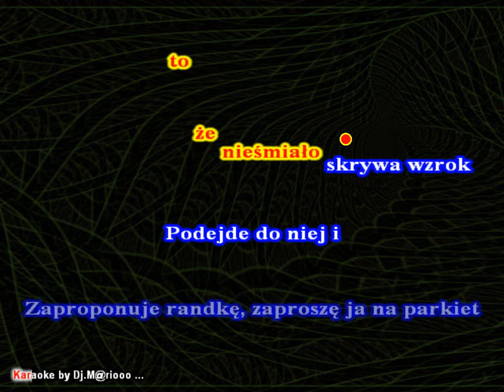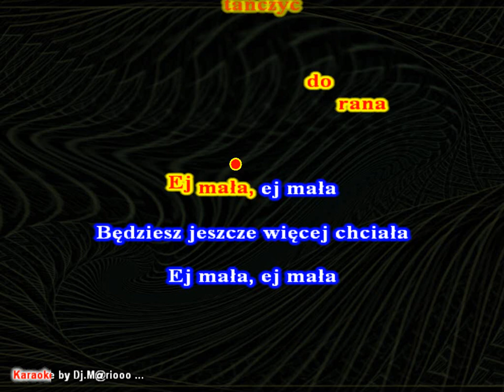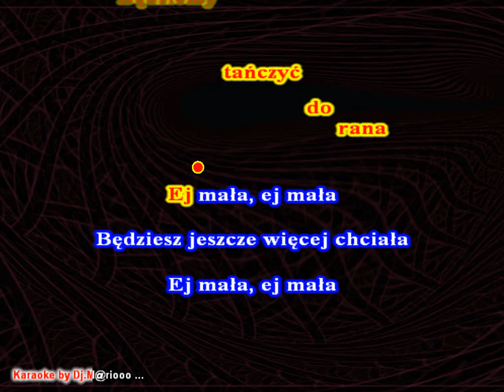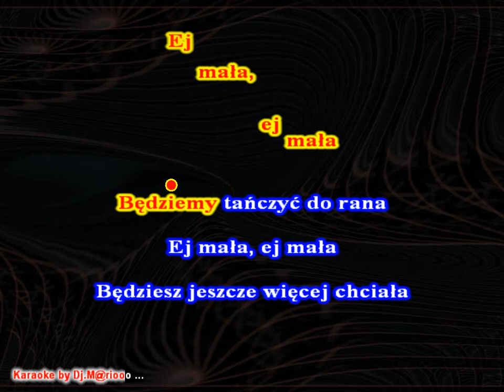Karaoke Shymi - Nieśmiała